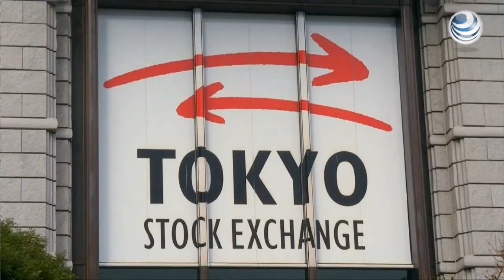Relación México-Japón busca consolidar cooperación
La Secretaría de Economía informó que los gobiernos de México y Japón trabajan para desarrollar y consolidar la cooperación en materia comercial, técnica, científica y cultural.